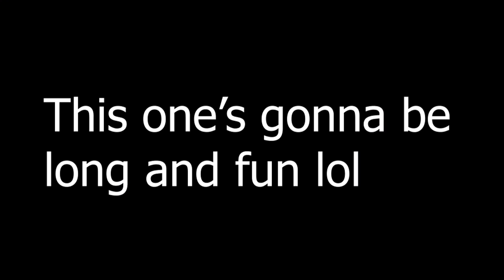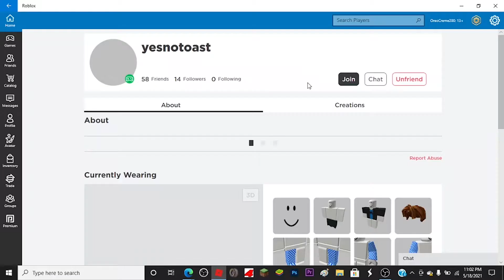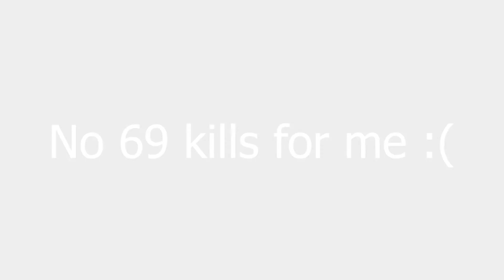3 more cursed roblox games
this gets more funny as I gets lol.